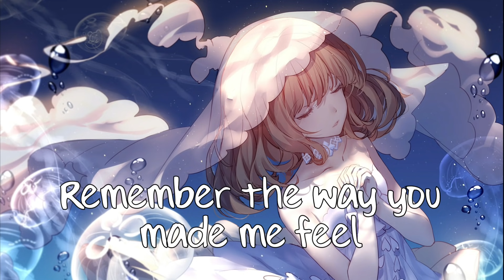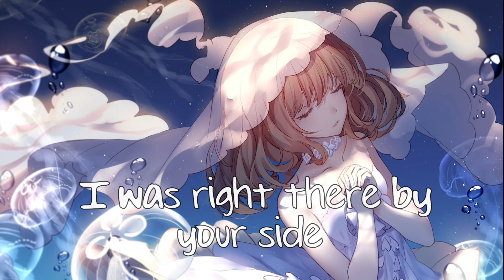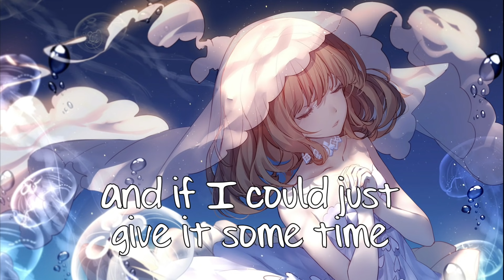Nightcore ⇢ Paper Hearts (Lyrics)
Request by flcalinog1

Song(s):
➤Paper Hearts by Tori Kelly
➤Font: Evie's Hand

✘Support!✘